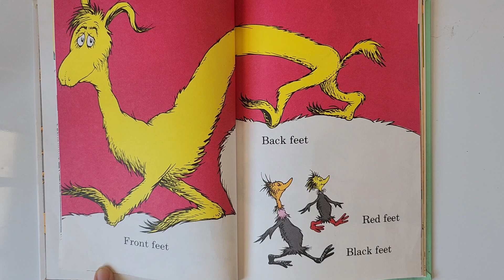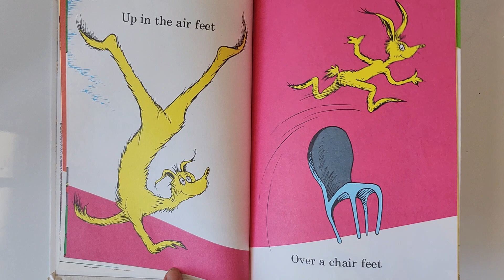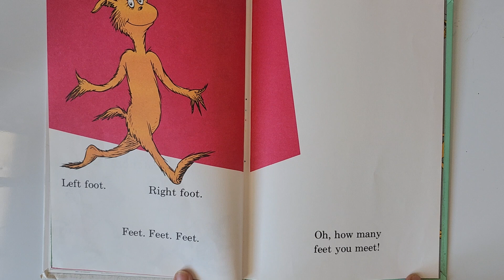Kids Read Aloud Story Book #114: The FOOT BOOK by Dr. Seuss